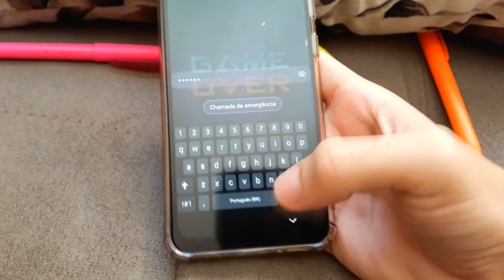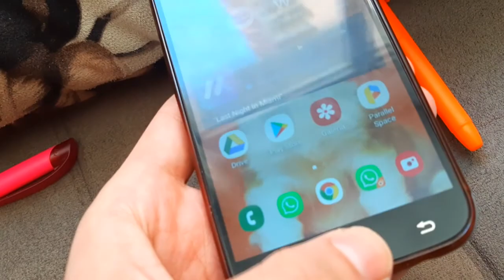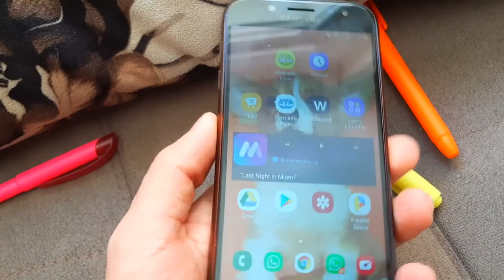CELULAR COM IMPRESSÃO DIGITAL É BOM? A FUNÇÃO DIGITAL É BOA?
Neste vídeo eu digo se é bom ou ruim a função impressão digital no celular smartphone se falha ou não